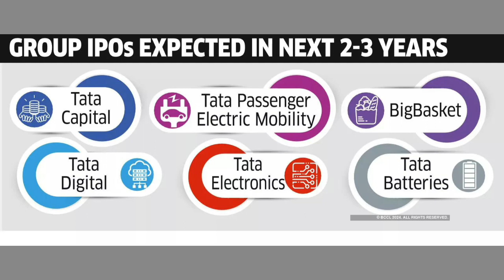Tata Group का मेगा IPO प्लान | Tata Group 8 Upcoming IPO List | MONEY PUMP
From Tata Capital to Bigbasket: Tata Group plans 8 mega IPOs in bonanza for investors